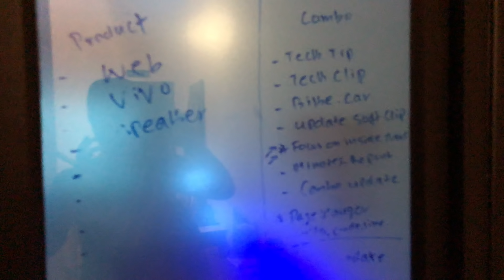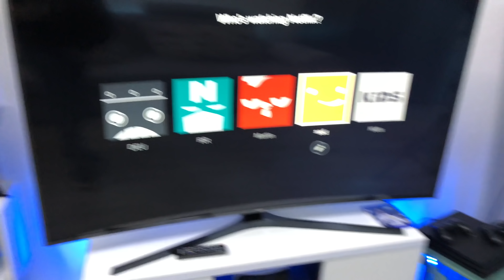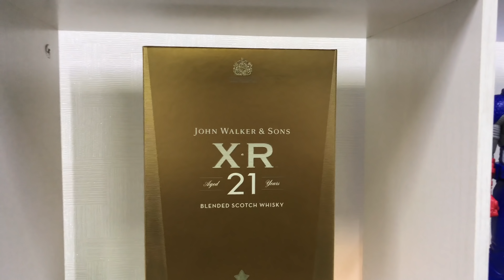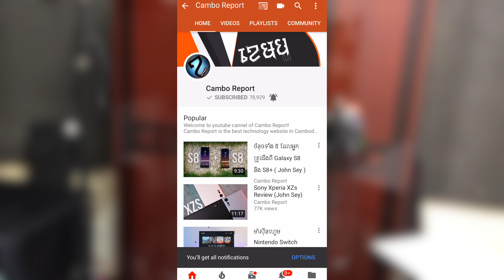មកមើលកន្លែងធ្វើការរាល់ថ្ងៃផ្ទាល់ខ្លួនរបស់ខ្ញុំ (John Sey Studio V2.0)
សួស្តី! នេះជាវីដេអូខ្លីដែលខ្ញុំធ្វើជាពិសេសសំរាប់ប្រិយមិត្តដែលតែងតែគាំទ្រខ្ញុំនិងខេមបូរីផត សង្ឃឹមថាអ្នកទាំងអស់គ្នាចូលចិត្តនៃការបង្ហាញនេះ